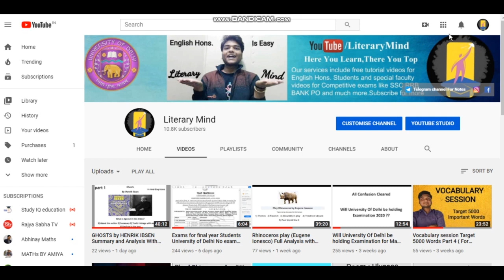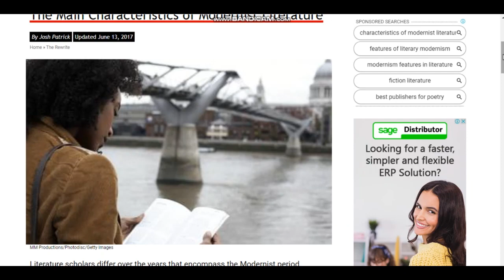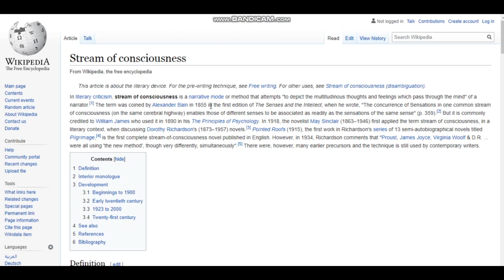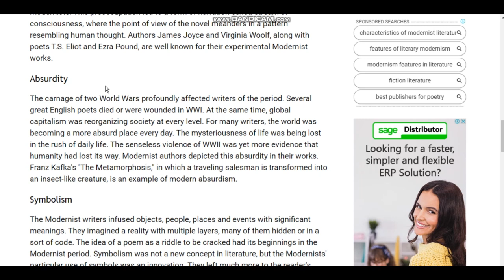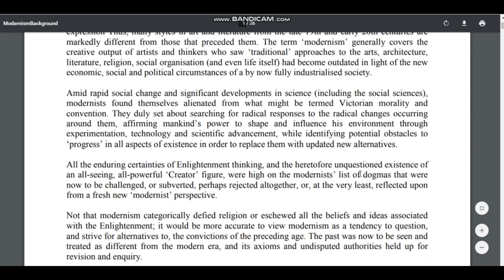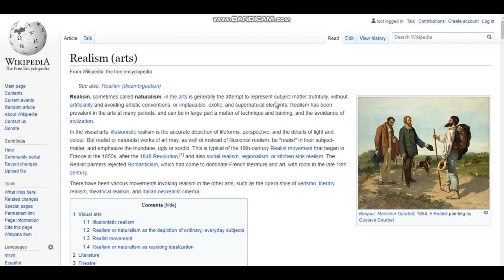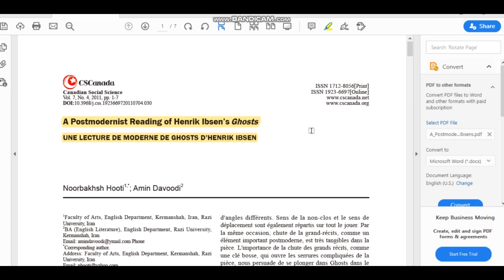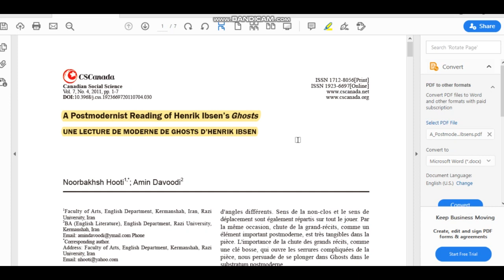GHOSTS by HENRIK IBSEN | Modernism and Realism in Ibsen's Ghosts | Helpful for Exams English Part 2